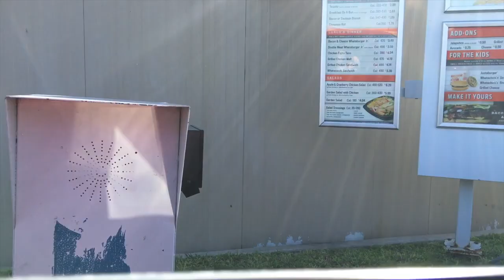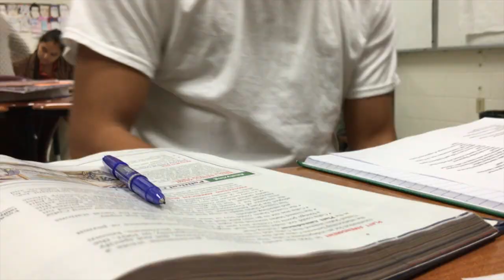Why I Hate School.. | Day 7 of Vlogmas!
- Here is day seven of my very own VLOGMAS! i hope you enjoy.